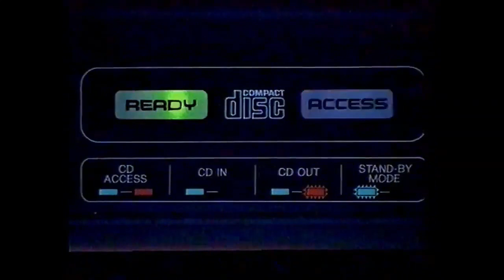RETROANUNCIOS vol.4 Vhs LO NUNCA VISTO DE SEGA Presentando el MEGA CD de la Revista Super Juegos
Cuarta entrega de nuestros VHS con el bombazo de la presentación del MEGA CD de SEGA, nos voló la cabeza en su día. También con los anuncios de TV y novedades de la época. Vídeo con imagen y sonido mejorados.
Gracias E.G. del grupo de Facebook de Arcademaniacos por compartirlo con todos.

Datos del VHS:
Titulo: Lo nunca visto de Sega. Presentando MEGA CD
Año: 1992
Consolas: Sega
Otros datos:  Novedades Mega Drive, Anuncios de Sega. VHS incluido en la revista Super Juegos

Creciendo cada día MAS! Apoya al canal